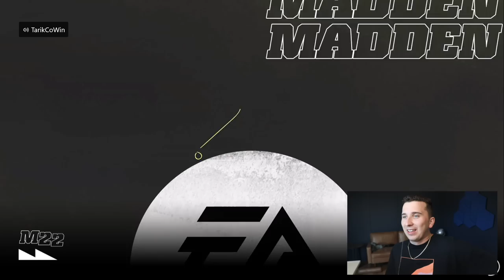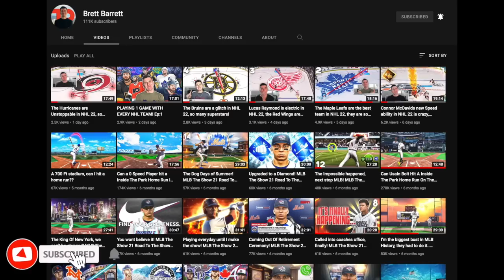TDBarrett VS Anthony Edwards! Best Trash Talker In NBA!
Today we are back with another Madden 22 gameplay and today we are taking on NBA SUPERSTAR Anthony Edwards of the Minnesota Timberwolves in a best of 3!